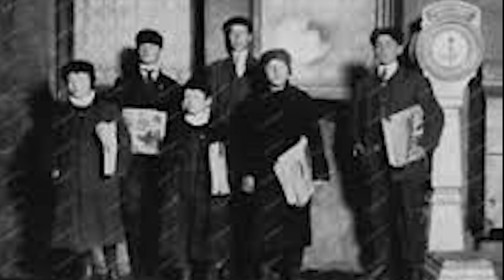Ballad of Mrs Palsgraf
The story of Palsgraf vs Long Island Railroad in song.  Including key concepts from the majority opinion by Benjamin Cardozo.